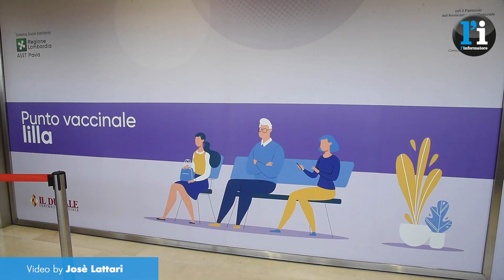16 Aprile 2021